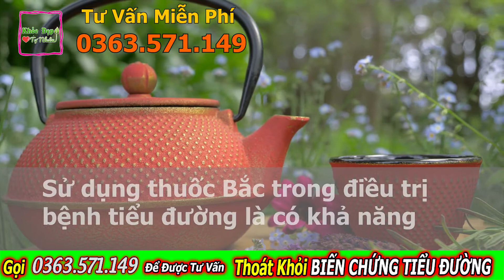Người Tiểu Đường không Sợ Biến Chứng Nếu Thực Hiện Đúng Hướng Dẫn Sau Đây | Sống Khỏe Sống Đẹp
hực trạng tại Việt Nam, thuốc nam vẫn còn dùng theo cách truyền thống đun sắc, vừa cồng kềnh, tốn kém thời gian mà hiệu quả chưa cao do không tính toán được hàm lượng hoạt chất. Mặt khác, các dùng truyền thống không tinh khiết, có thể để lẫn nhiều hoạt chất không có tác dụng, có thể gây tương kỵ với các loại thuốc khác trong quá trình sử dụng.
Hiện nay, nhiều cơ sở gắn mác “Đông y gia truyền”, lợi dụng lòng tin của người tiểu đường trà trộn thêm các chất cấm, mặc dù có hiệu quả hạ đường máu nhanh, nhưng sử dụng lâu dài có thể gây suy đa tạng nặng nề, suy gan, suy thận, toan chuyển hóa nặng kèm rối loạn điện giải có nguy cơ tử vong cao.